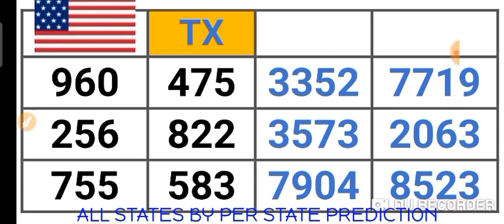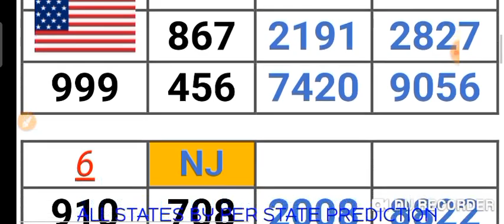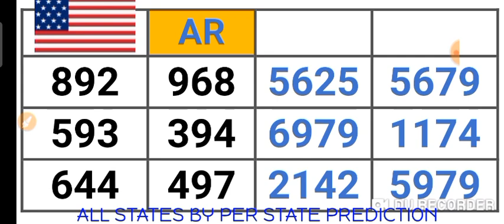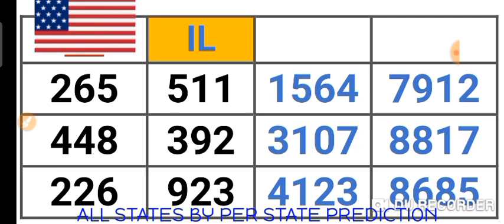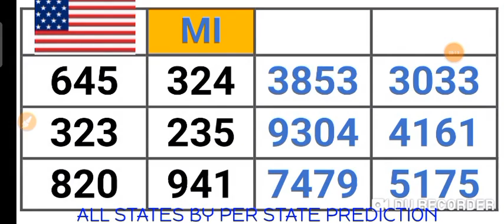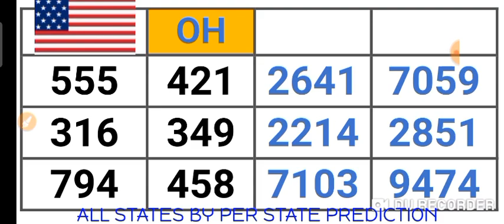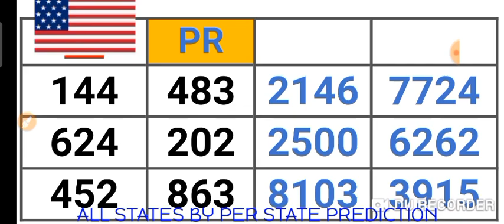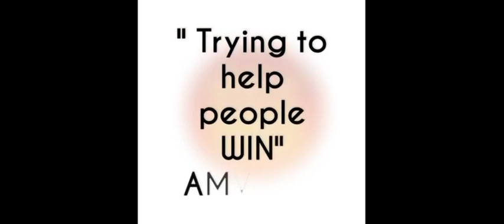PICK 2, PICK 3 & PICK 4 ALL STATES (BY : PER STATE PREDICTION ) for 16 Oct. 2021 just try | AMV 555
This are my Best bet for PICK 2, PICK 3 & PICK 4 All States /BY:  PER STATE PREDICTION ( 16 Oct.  2021) .
BET WISELY
Happy WINNING
Good luck